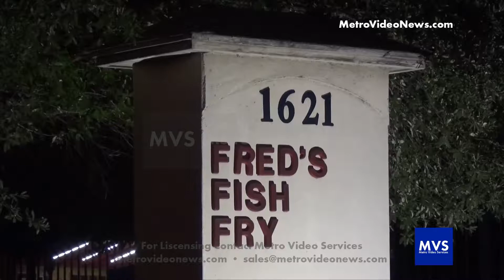Dramatic Car Fire at Fred's Fish Fry Corporate Office | San Antonio, TX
October 03, 2020 | 10:20 PM | SAN ANTONIO, TX: Around 10:20 PM San Antonio Fire and Police units responded to the Fred's Fish Fry Corporate office located at 1621 Somerset for a reported structure fire.

Upon arrival, crews found a work van on fire in the rear of the property. Crews had a hard time getting through two secured gates. The access point to the property and the access point to the work vehicles.

Officials said they are not sure what started the fire, but three vehicles were damaged in the incident.

No injuries reported.

MVS Facebook - @metrovideoservices
MVS Instagram - @metrovideosvcs
MVS Twitter - @metrovideosvcs